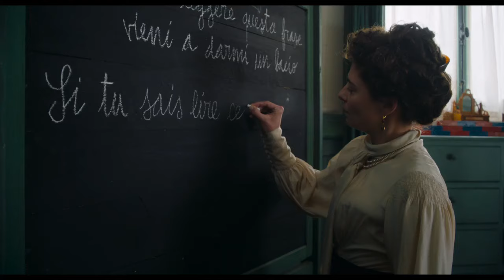Maria Montessori (La Nouvelle femme) (Léa Todorov) - Trailer BE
un film de - een film van
Léa Todorov

avec - met
Jasmine Trinca, Leïla Bekhti